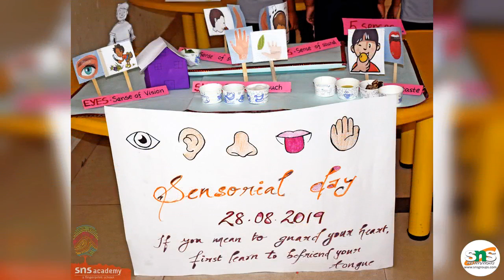SNS INSTITUTIONS: SNS ACADEMY: Sensorial Day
"Feel and Learn" - Concrete Learning through Experiential learning.

Sensorial day was observed on 28/08/2019.It was a unique way to sensitize the learning of students on their sense organs and its functions.

Check out our event SNS ACADEMY: Sensorial Day by SNS Group of Institutions in Coimbatore.